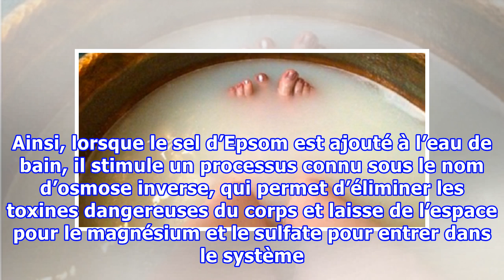Ce bain élimine les toxines du corps, améliore la fonction musculaire et nerveuse, réduit l’inflamm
Ce bain élimine les toxines du corps, améliore la fonction musculaire et nerveuse, réduit l’inflammation et améliore le flux sanguin
On entend très souvent les nutritionnistes nous mettre en garde contre les dangers  que représente le sel pour la santé. Cependant, sachez que tous les sels ne se valent pas. Si certains peuvent être nocifs, d’autres sont par contre très bénéfiques, en l’image du sel d’Epsom. Le sel d’Epsom est l’un des sels les plus sains et les plus purs qui soient. Il possède une multitude propriétés nutritionnels et thérapeutiques très étonnantes. Durant plusieurs années, le sel d’Epsom a été utilisé dans de...